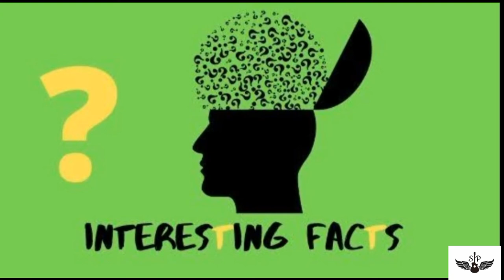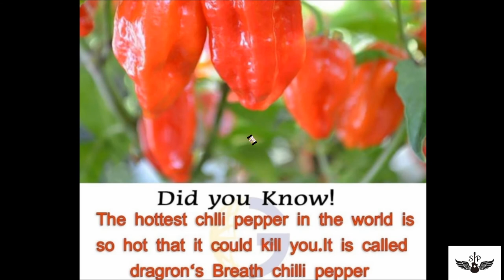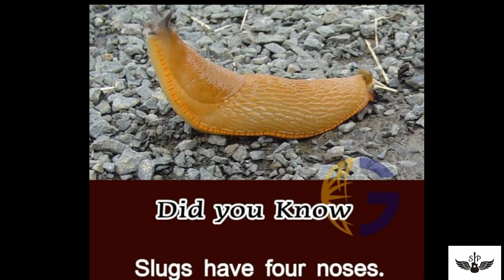Interesting facts in tamil/Interesting GK in tamil/facts in science|preetha saravanan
Top interesting facts in tamil
Interesting GK in tamil
General science in tamil
General knowledge facts
Interesting facts
Top interesting general knowledge
Did you know
சுவாரஸ்யமான விஷயம்
Suvarashyamaana visayam
அறிவியல் Therindhu kolvom